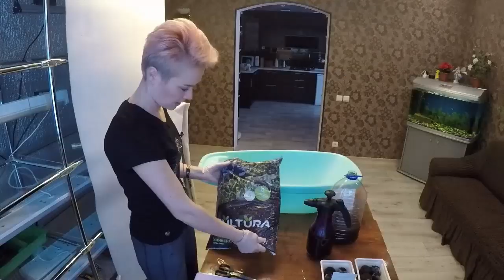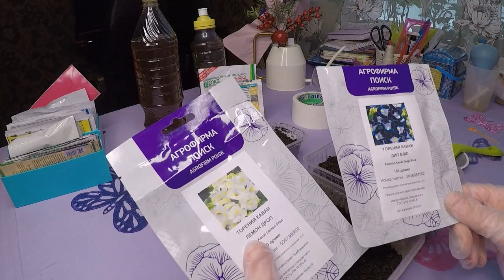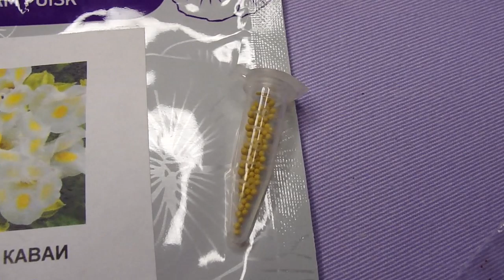ГЛОКСИНИЯ. ТОРЕНИЯ. ПОСЕВ СЕМЯН. 2020.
ПРИГЛАШАЮ ВСЕХ ЖЕЛАЮЩИХ НА МОЙ ВТОРОЙ КАНАЛ О ЖИЗНИ «ДУШЕВНЫЙ РАЗГОВОР»

Всем привет,друзья!!! Меня зовут Юлия!!! Я начинающий садовод, цветовод, огородник:) Решила создать канал,для таких как я,которые только начинают.Буду делиться своим опытом.Рассказывать и своих ошибках,чтобы не сделали их Вы:) Очень хочу найти единомышленников.Жду поддержки и дискуссий!!! Давайте дружить,общаться и получать удовольствие от нашего общего дела!!!